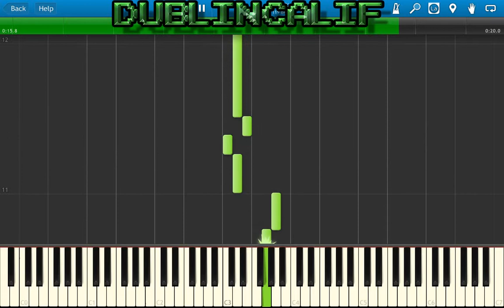The Legend Of Zelda Ocarina Of Time Song of Time Piano Tutorial Synthesia